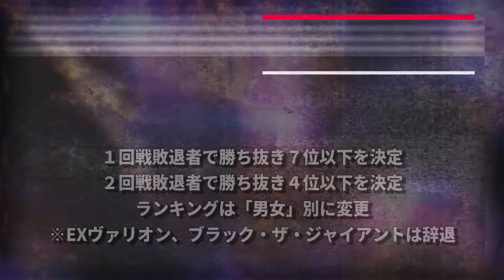HISTORY of JTO ランキング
2019年、令和初のプロレス団体として旗揚げ。
2020年はオンリーギブアップ形式となる JTOルールマッチによって
ランキング形式で順位が変動する特殊なタイトル戦を設立。

旗揚げから2022年7月までにデビューしたのは２２人（内・退団５人、引退０人）